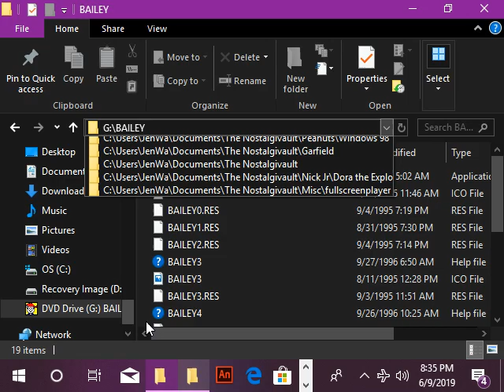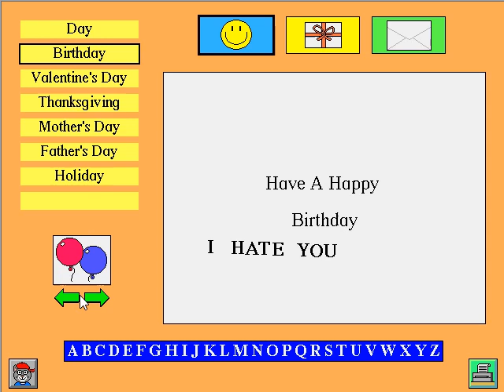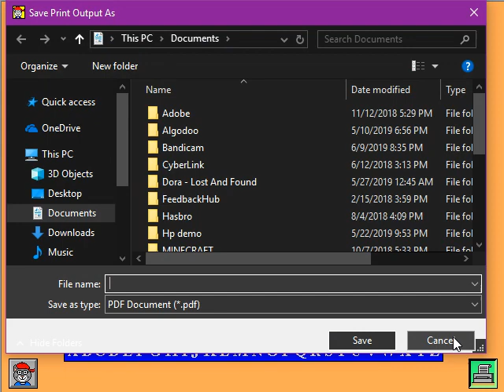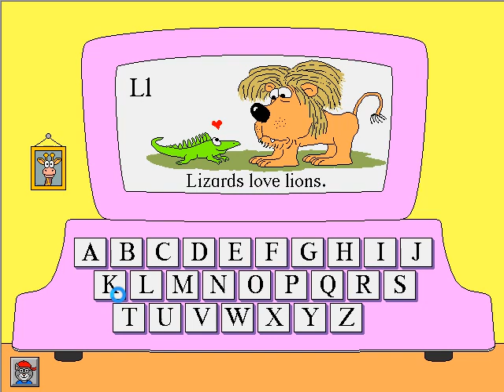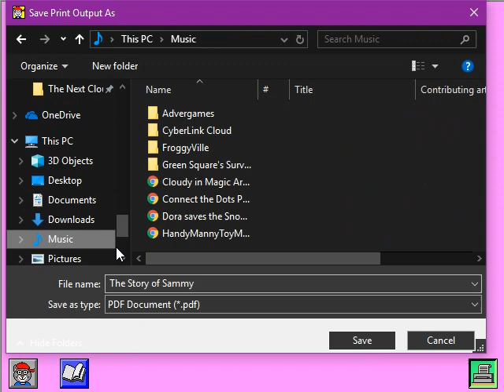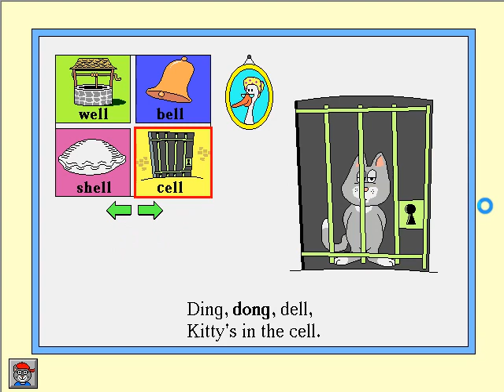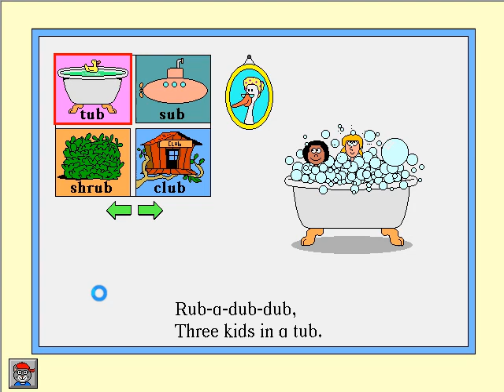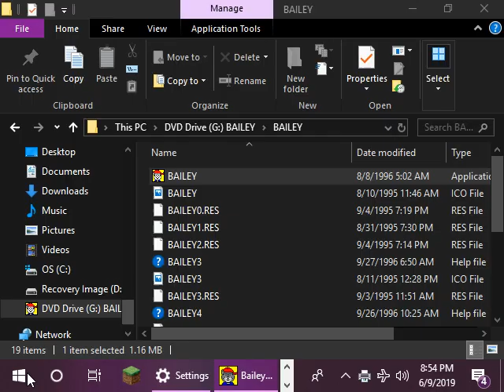Bailey's Book House